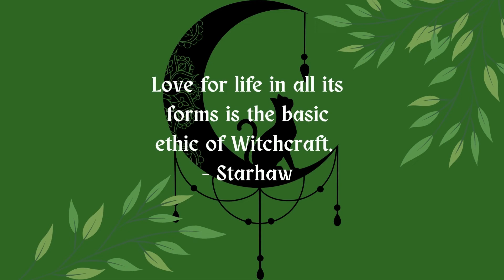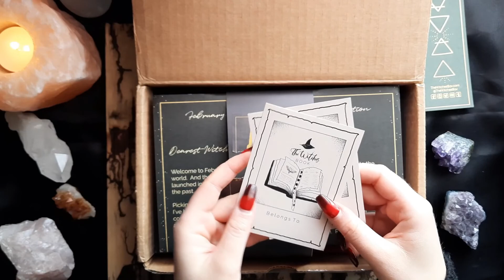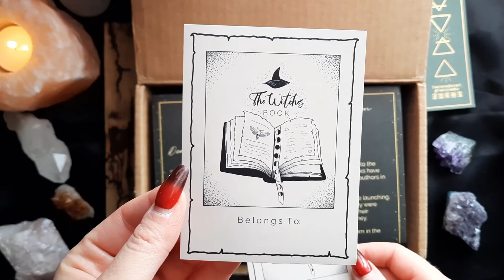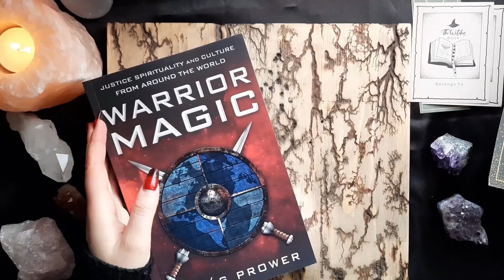The Witches Book Box Subscription | February 2022 | Unboxing | Witchcraft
Hi everyone, in this video I am unboxing The Witches Book Box Subscription.